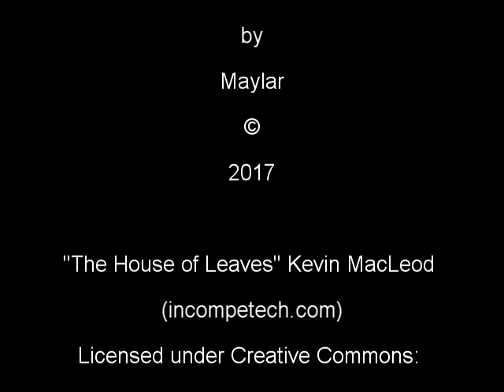Book of Screams I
In the dark, it screams...

Inspired by a small illustration in American McGee's Alice, one of my favorite games ever